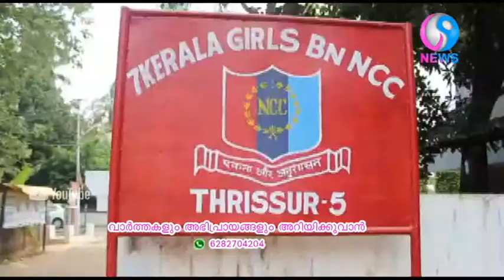തൃശ്ശൂരിലെ എൻ.സി.സി.ബറ്റാലിയന്റെ ആദ്യ മേധാവിയെ കണ്ടെത്താനുള്ള ശ്രമം.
വർഷങ്ങൾക്ക് മുമ്പ് വിരമിച്ച തൃശ്ശൂരിലെ എൻ.സി.സി ബെറ്റാലിയൻെറ  ആദ്യ  മേധാവിയെ കണ്ടെത്താനുള്ള ശ്രമം. അതിന് ‘മിഷൻ ആനന്ദവല്ലി’ എന്ന് പേരിട്ടു. പോരാളികൾക്ക് പിന്മാറ്റമില്ലാത്തതിനാൽ ലക്ഷ്യം കണ്ടപ്പോൾ ബെറ്റാലിയൻെറ അമ്പതാം പിറന്നാൾ ആഘോഷം. ആദ്യ പടനായികയെ കണ്ടെത്തി ഓഫീസിൽ കൂട്ടിക്കൊണ്ട് വന്ന് ആദരിച്ച് എൻ.സി.സി കേരള സെവൻ കേരള വനിതാ ബറ്റാലിയൻെറ അമ്പതാം പിറന്നാൾ അവിസ്മരണീയമാക്കി.
എൻ.സി.സി സെവൻ കേരള വനിതാ ബറ്റാലിയൻ തൃശ്ശൂരിൻെറ അമ്പതാം പിറന്നാൾ ആഘോഷമാണ് സേനയുടെ ആദ്യ പടനായികയെ കണ്ടെത്താനുള്ള ദൗത്യവും, അവരെ ആദരിച്ചുള്ള ആഹ്ളാദവുമായത്. സെവൻ േകരളയുടെ കമാൻഡിങ് ഓഫീസർ കേണൽ എച്ച്.പദ്മനാഭൻ ആണ് സേനയുടെ ആദ്യ മേധാവിെയ കണ്ടെത്താനുള്ള ആശയം മുന്നിലേക്ക് വെച്ചത്. അതിലുപരി നിരവധി നിരവധി ഓപ്പറേഷനുകളിൽ പങ്കാളിയുമായ പദ്മനാഭൻ ഇത് ഏറ്റെടുക്കുകയുമായിരുന്നു. ‘മിഷൻ ആനന്ദവല്ലി’ എന്ന് പേരിട്ട ഓപ്പറേഷന് പദ്മനാഭനൊപ്പം ബറ്റാലിയൻ ടീം ഒന്നടങ്കം ദൗത്യത്തിനൊപ്പം നിന്നപ്പോൾ യുദ്ധത്തെ വിജയിച്ചു. മൂന്ന് മാസം നീണ്ട പരിശ്രമത്തിലൂടെ മിഷൻ ആനന്ദവല്ലി ഓപ്പറേഷൻ വിജയിച്ചു. നവതിയിലെത്തിയ മേജർ എം.സി.ആനന്ദവല്ലിയെന്ന എൻ.സി.സി കേരള സെവൻത്ത് ബറ്റാലിയൻറ ആദ്യ വനിതാ കമാൻഡിങ് ഓഫീസറെ ഇപ്പോഴത്തെ ഓഫീസറായ പദ്മനാഭൻറെ നേതൃത്വത്തിലുള്ള ബറ്റാലിയൻ കണ്ടെത്തി. തിങ്കളാഴ്ച അമ്പതാം പിറന്നാൾ ആഘോഷത്തിന് ആദ്യ പടനായികയെ എൻ.സി.സി സെവൻ കേരള ആസ്ഥാനത്തെത്തിച്ചു. സേനാംഗങ്ങൾ ആദ്യ കമാൻഡിങ് ഓഫീസറെ ഗാർഡ് ഓഫ് ഓണർ നൽകിയാണ് സ്വീകരിച്ചത്. കമാൻഡിങ് ഓഫീസറുടെ ഔദ്യോഗിക കസേരയിലായിരുന്നു ആനന്ദവല്ലിക്ക് ഇരിപ്പിടവുമൊരുക്കിയിരുന്നത്.
കസേരക്ക് പിറകിലെ ബോർഡിൽ ആദ്യ പേര് കണ്ട ആനന്ദവല്ലിയുടെ കണ്ണ് നിറഞ്ഞുവെങ്കിലും പോരാളിയുടെ മനസ് അതിനെ പുറത്ത് കാണിക്കാതിരിക്കാൻ ശ്രമിച്ചു. ശാരീരികാവശതയിലും സേവനകാലത്തെ അനുഭവങ്ങളും, രാജ്യത്തിനോടുണ്ടാവേണ്ട കടപ്പാടുകളെ കുറിച്ചും പുതിയ കേഡറ്റുകൾക്ക് ആനന്ദവല്ലി വിശദീകരിച്ചു. 1969 മുതൽ 1974 വരെയുള്ള കാലത്ത് ആനന്ദവല്ലിക്കൊപ്പം സേവനമനുഷ്ഠിച്ചിരുന്ന സുബേദാർ പദ്മനാഭനും ഇപ്പോഴുള്ള സെവൻ കേരളയിലെ ഓഫീസർമാരും, ജീവനക്കാരും കേഡറ്റുകളും അപൂർവ്വ നിമിഷത്തിന് സാക്ഷികളാവാനെത്തിയിരുന്